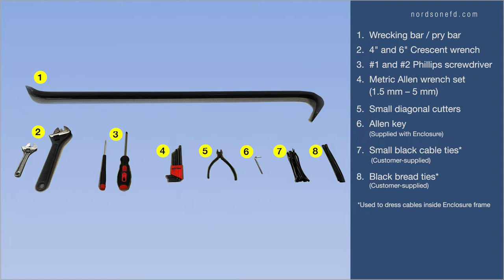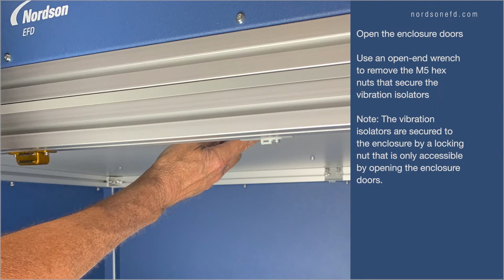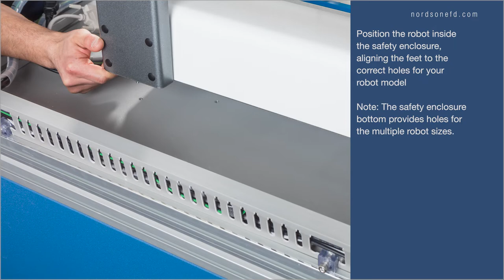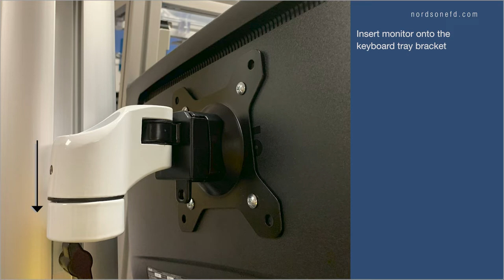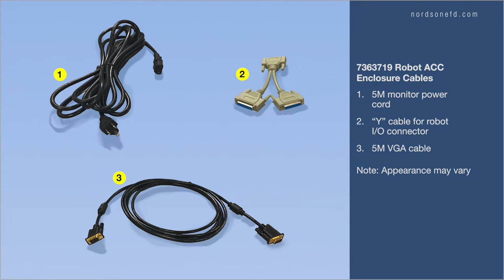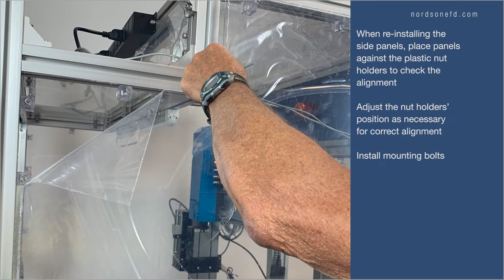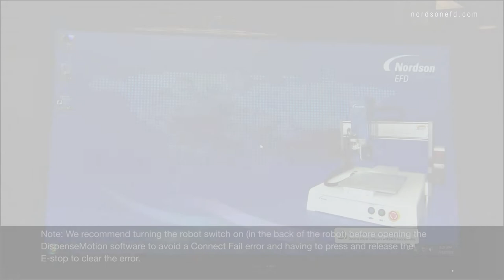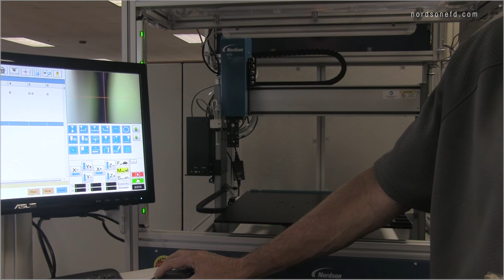(l) – How to Unpack and Set-Up the Enclosure (Automated Dispensing Systems)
Instructions to help you easily unpack and set-up the enclosure.